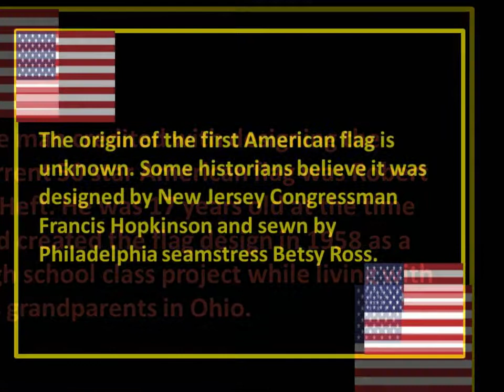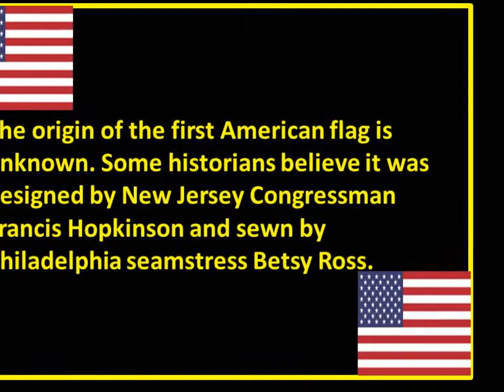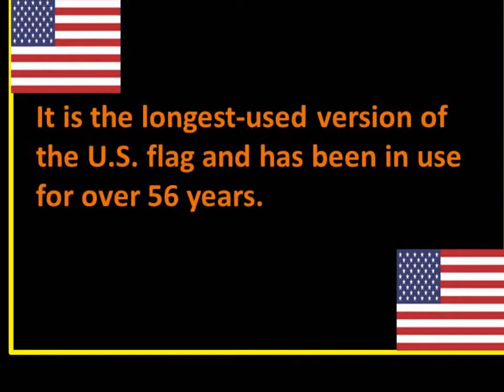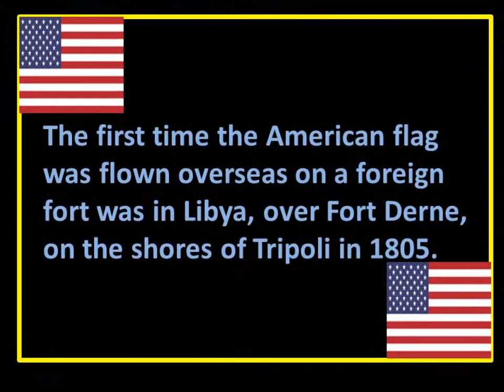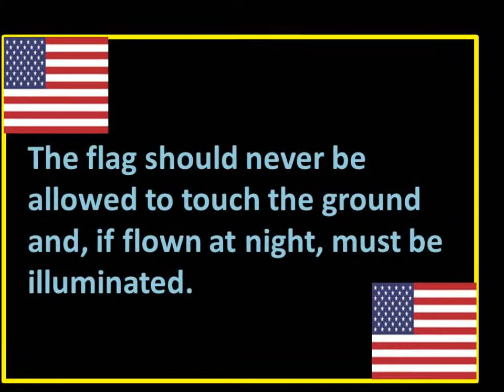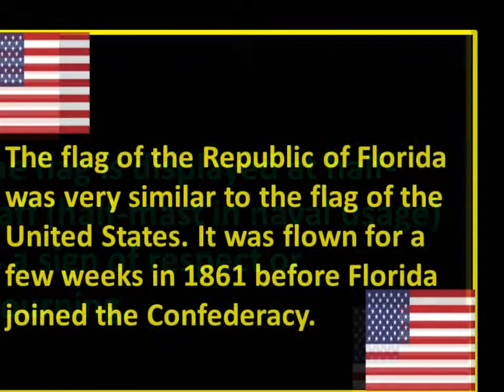Top 50 Amazing Facts about USA Flag